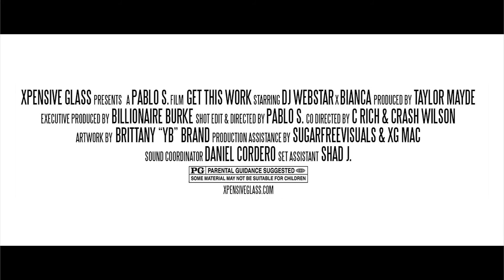Get This Work | DJ Webstar ft. Bianca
Xpensiveglass.com